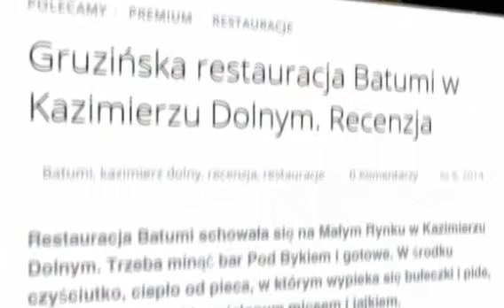პოლონეთში გახსნილი ქართული რესტორნის სარეკლამო ფლაერებზე საქართველოს რუკა დაამახინჯეს